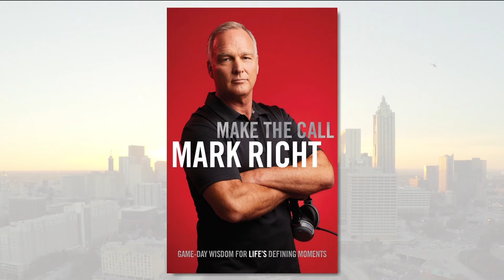Rennie Curran Interviews Coach Mark Richt about his book!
In this interview, Coach Mark Richt speaks about his book, "Make The Call", and the most important call we can make in life.